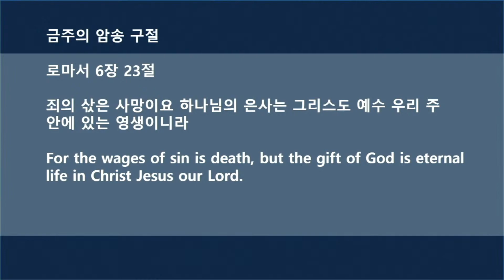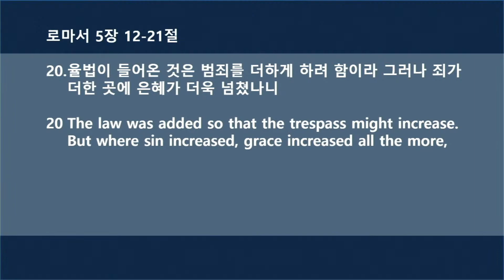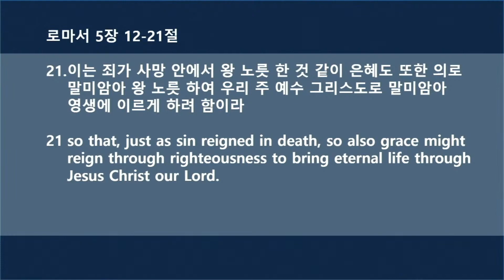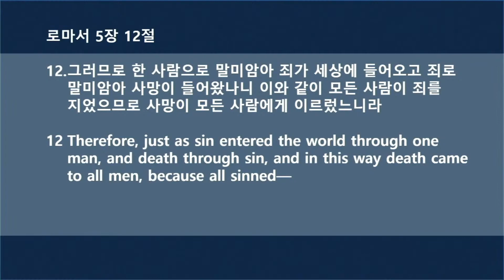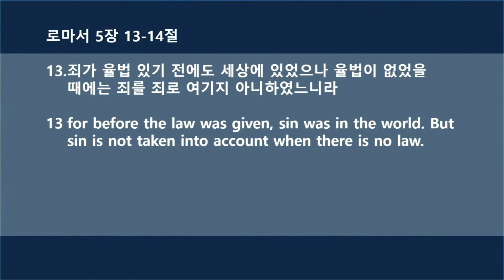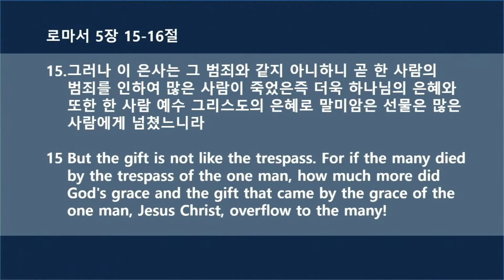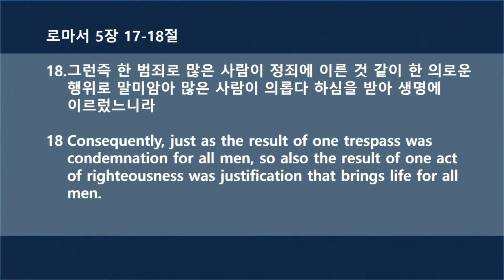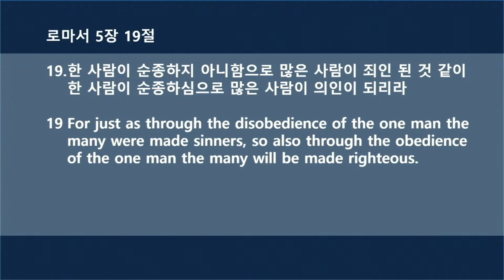2020년 8월 2일 주일 2부 예배 말씀